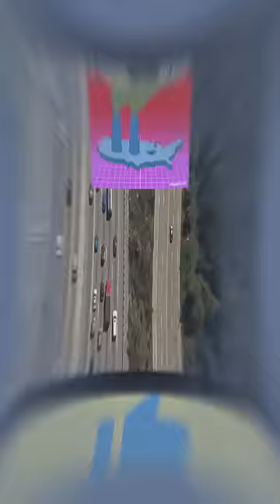Nuclear fusion reaction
About video :- Nuclear fusion reaction
Important links - Nuclear fusion reaction

Channel tags:- Nuclear fusion reaction